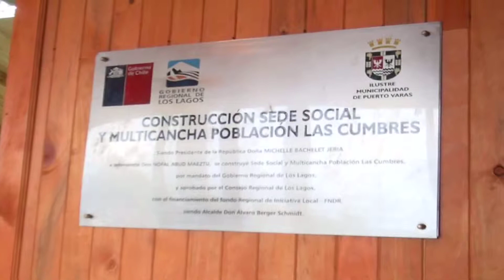Se inauguró multicancha y sede social en Población Las Cumbres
Una treintena de vecinos de Las Cumbres de Puerto Varas, participaron en la ceremonia de inauguración, de su nueva sede social, multicancha y juegos infantiles, actividad que fue encabezada por el alcalde Álvaro Berger y el consejero
regional, Manuel Rivera.